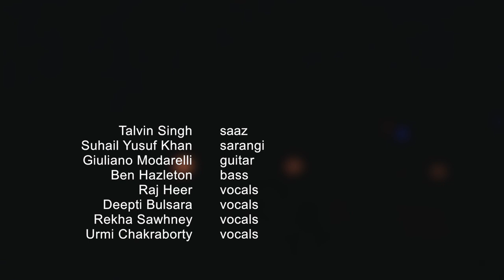Talvin Singh - Soni/ OK Album (Live at the Royal Festival Hall) 2018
Suhail Yusaf Khan   Sarangi
Guliano Modarelli    Guitar
Ben Hazleton            Bass
Raj Heer                     Voice
Deepti Bulsara.         Voice
Rakha Sawhney.       Voice
Urmi Chakarborty    Voice
Talvin Singh.             Saaz

Stage Manager: Rachel Porter
Production Manager: Jake Seaman
Stage Technician/ Monitors: Tom Taylor
FOH sound/ Recording: Camilo Tirado
Styling/Wardrobe:  Anisha Paneser